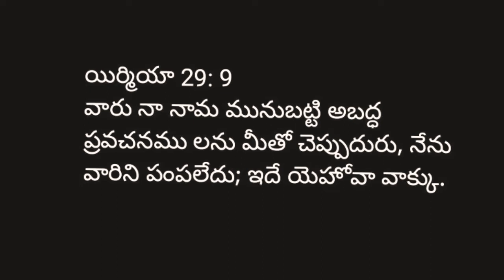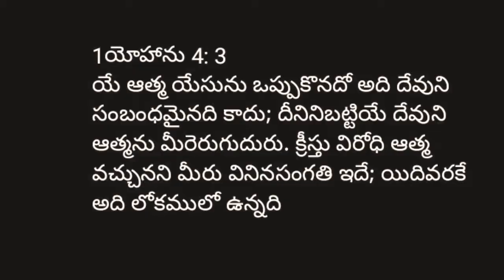అబద్ద ప్రవక్తల గురించి జాగ్రత్తపడుడి !! Short Message by @Bro. issac !!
అందరికి ప్రభుపేరిట మా వందనాలు ..
GRACE OF GOD అనే దేవుడిచ్చిన మా చిన్న పరిచర్యను  ఆదరించి సపోర్ట్ చేస్తారని ఆశిస్తున్నాం .  దేవుని నామానికి మహిమ కలుగును గాక